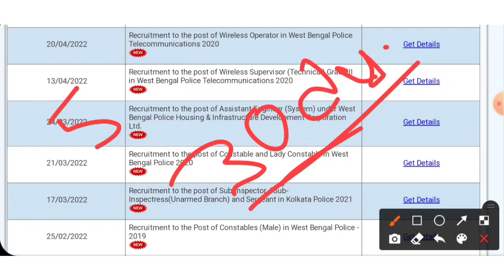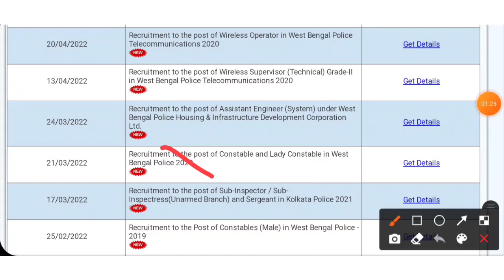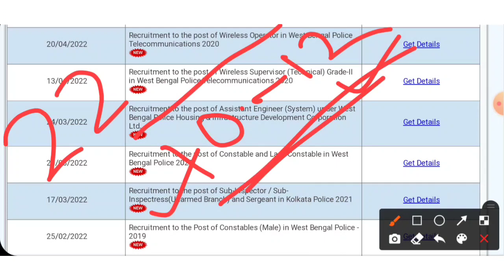wbp constable & lady constable official main exam date 22 /5 /2022 |wbp main exam save score ?